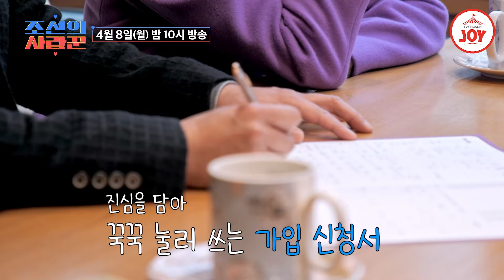[조선의사랑꾼/선공개] 바다를 가진 남자 멋진 남자 심현섭?!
결혼정보회사를 찾은
심현섭-심혜진

조선의 사랑꾼 매주 월요일 밤 10시 방송!